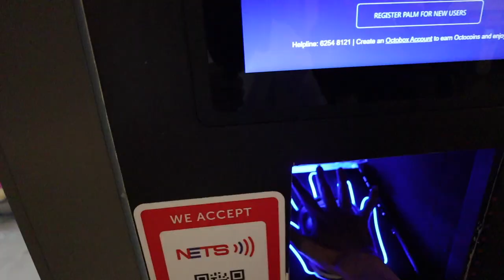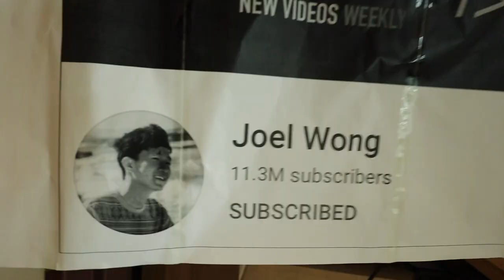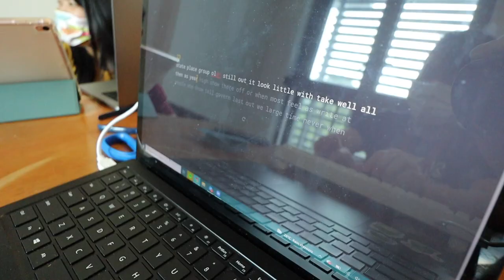College Move In Day | NUS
Moving into the College of Alice and Peter Tan (CAPT) in NUS. We get tested for COVID and do other shenanigans in our first week of school.

I'm Joel, a NUS Computer Science student and aspiring Software Engineer! Oh I also make videos. I enjoy vlogging on campus and talking about life sometimes. Also please don't call me an influencer I'm really not trying to be one.